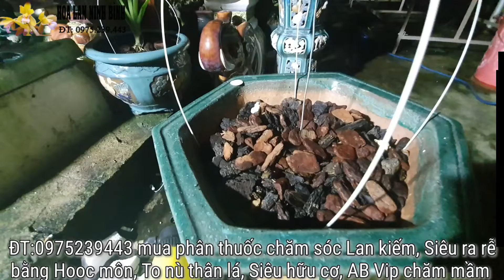Lan kiếm kinh nghiệm trồng cây lan kiếm tơ non chưa trưởng thành